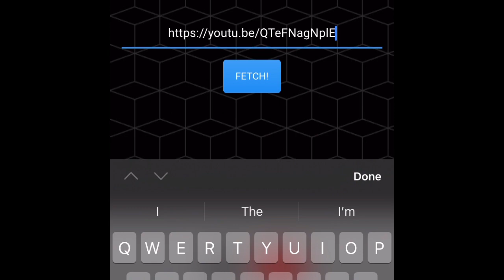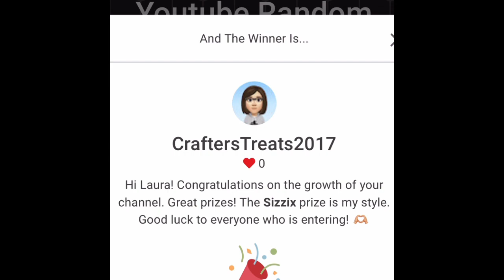And the WINNERS are… 🤩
Congratulations to all of the winners!  Everyone has been contacted and will receive their prizes shortly. Thanks to everyone who entered.

Lena Roman